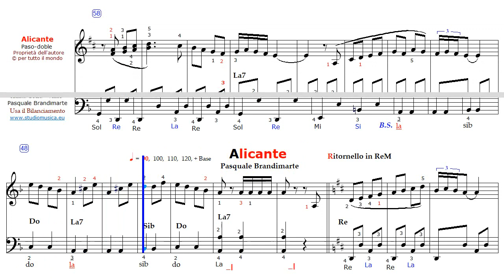Alicante - Paso-doble di Pasquale Brandimarte - Ritornello a 90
Dalla Scuola dei Bassi un mio Paso-doble - Ritornello
VIDEO DIDATTICO della serie: "SCUOLA dei BASSI" per la Fisarmonica. Questo video è a titolo gratuito e senza fini di lucro. Tutti i diritti sono dei rispettivi autori. E' gradito un vostro commento oppure un semplice Mi Piace!